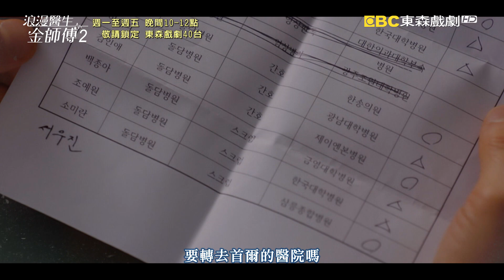【浪漫醫生金師傅2】EP20：給我乖乖蓋下去－週一至週五 晚間10-12點｜東森戲劇40頻道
【浪漫醫生金師傅】週一至週五 晚間10-12點